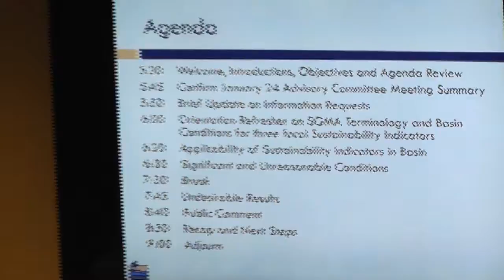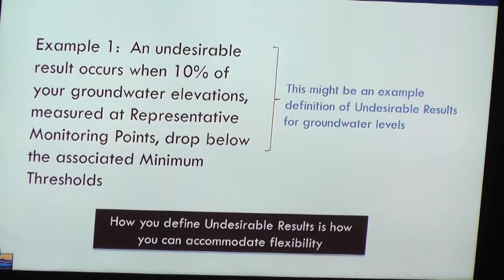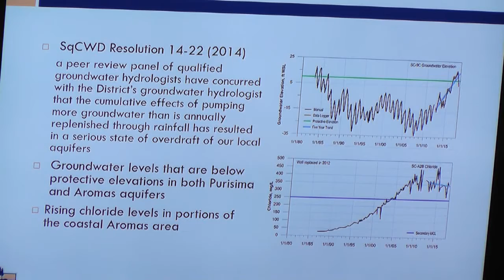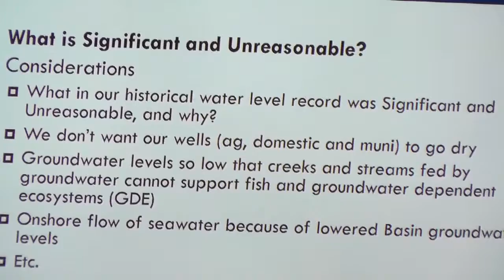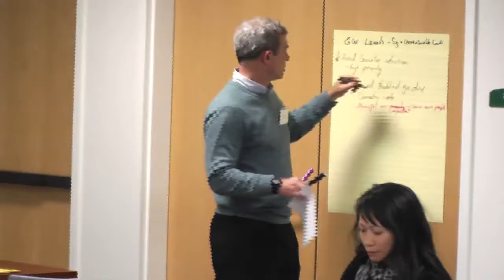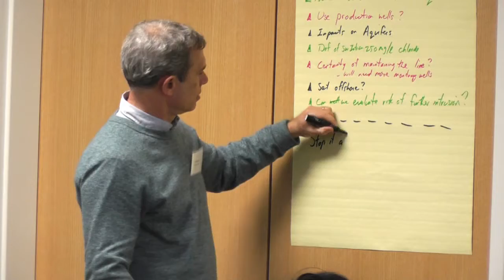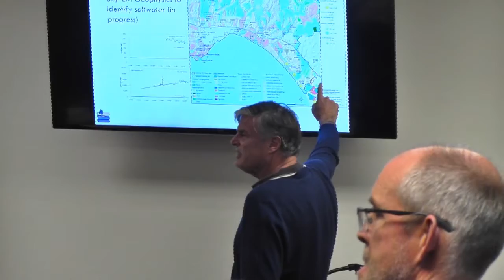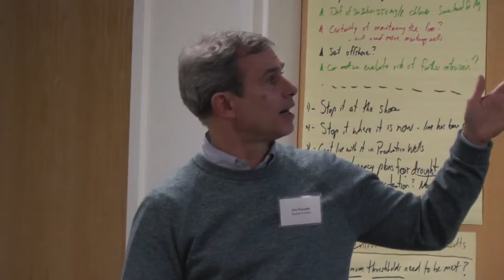Santa Cruz Mid-County Groundwater Agency meeting 2/28/18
Meeting of the Santa Cruz Mid-County Groundwater Agency, Feb. 28, 2018, Del Mar Elementary School, Santa Cruz, California.